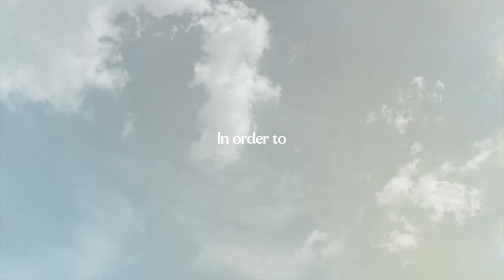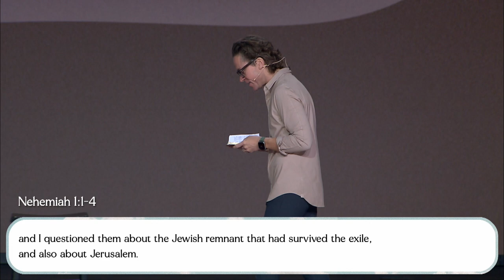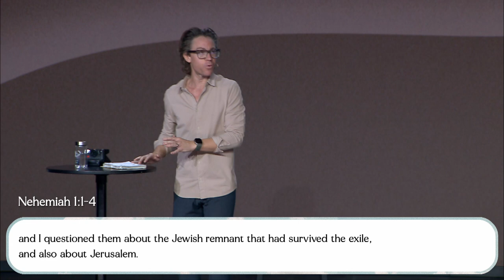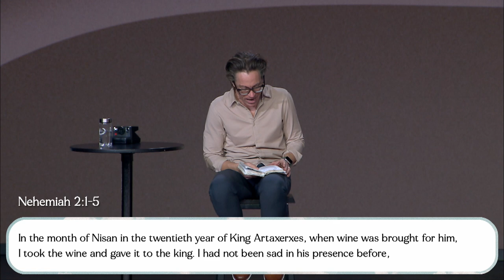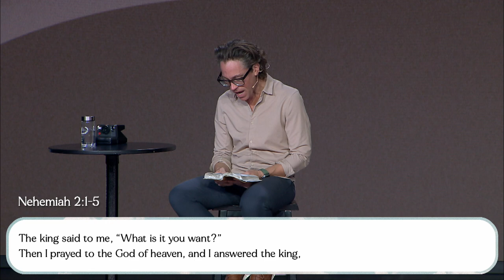Get This Picture | Church Online | Jared Herd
God calls us to go first and build with clarity, trusting that He will fill what we create. Pastor Jared shares a message on how we can step up in leadership, address our burdens, and trust God's presence to guide us.

Timestamps:
0:00 Welcome to Church Online!
0:39 Worship with Garden Music: Hosanna
6:03  Worship with Garden Music: Holy Ghost
12:09 Worship with Garden Music: Awake My Soul
16:56 Message with Pastor Jared Herd
56:29 Worship with Garden Music: Build My Life
1:01:44 Thanks for Joining Us!

Notes:
The words of Nehemiah son of Hakaliah: In the month of Kislev in the twentieth year, while I was in the citadel of Susa, Hanani, one of my brothers, came from Judah with some other men, and I questioned them about the Jewish remnant that had survived the exile, and also about Jerusalem. They said to me, “Those who survived the exile and are back in the province are in great trouble and disgrace. The wall of Jerusalem is broken down, and its gates have been burned with fire.” When I heard these things, I sat down and wept. For some days I mourned and fasted and prayed before the God of heaven
- Nehemiah 1:1-4

In the month of Nisan in the twentieth year of King Artaxerxes, when wine was brought for him, I took the wine and gave it to the king. I had not been sad in his presence before, so the king asked me, “Why does your face look so sad when you are not ill? This can be nothing but sadness of heart.” I was very much afraid, but I said to the king, “May the king live forever! Why should my face not look sad when the city where my ancestors are buried lies in ruins, and its gates have been destroyed by fire?” The king said to me, “What is it you want?” Then I prayed to the God of heaven, and I answered the king, “If it pleases the king and if your servant has found favor in his sight, let him send me to the city in Judah where my ancestors are buried so that I can rebuild it.
- Nehemiah 2:1-5

They replied, “Let us start rebuilding.” So they began this good work. But when Sanballat the Horonite, Tobiah the Ammonite official and Geshem the Arab heard about it, they mocked and ridiculed us. “What is this you are doing?” they asked. “Are you rebelling against the king?” I answered them by saying, “The God of heaven will give us success.
- Nehemiah 2:18-20